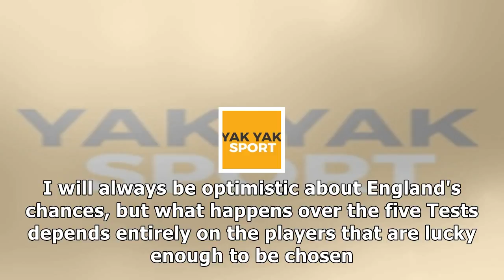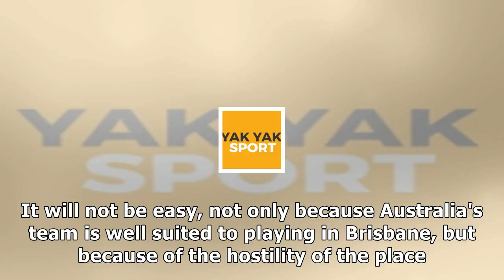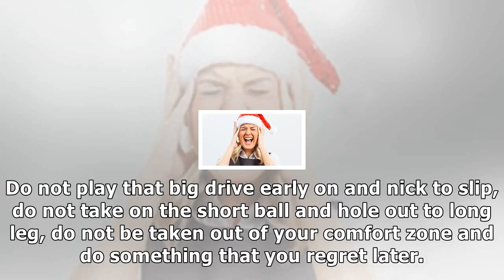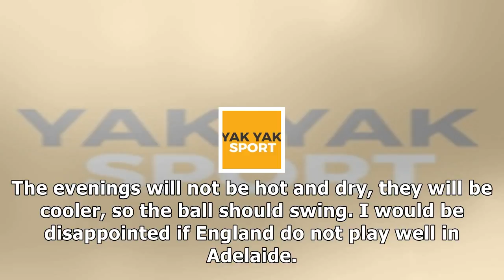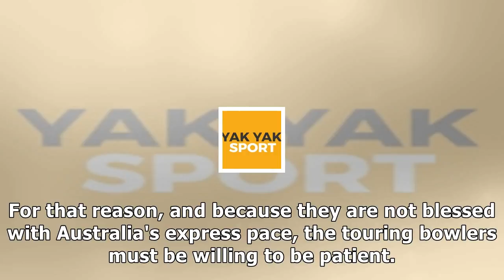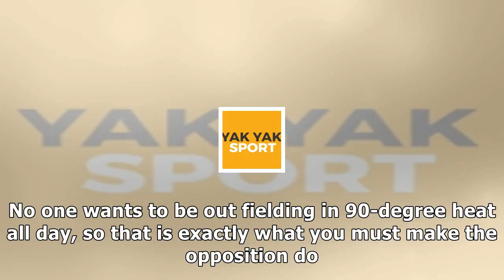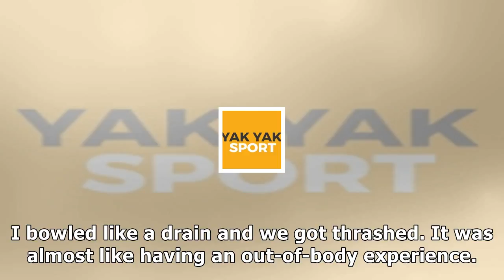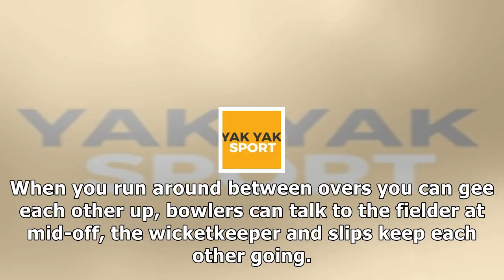'intimidated is something that england simply cannot be'